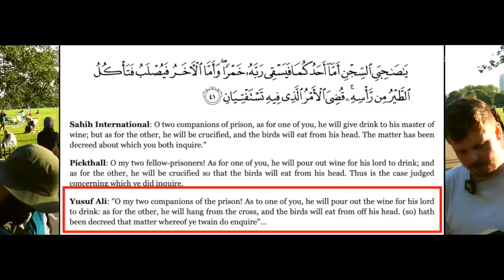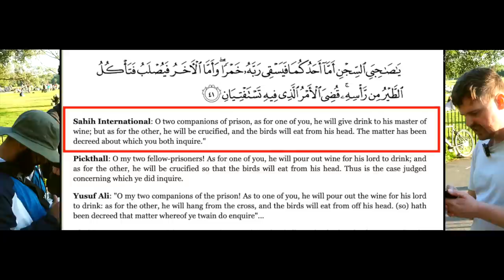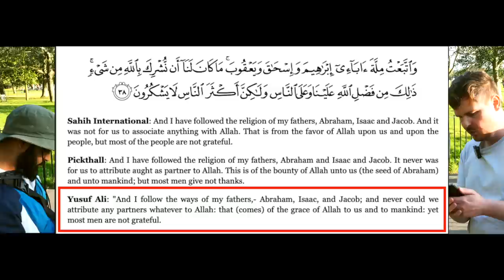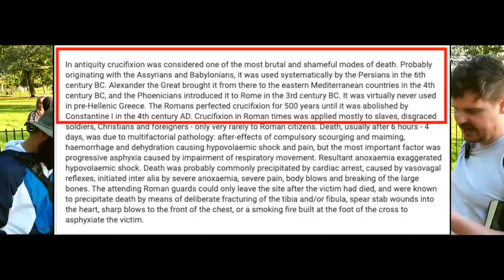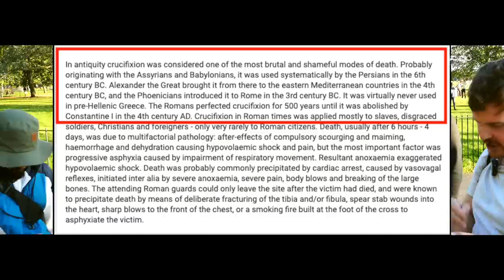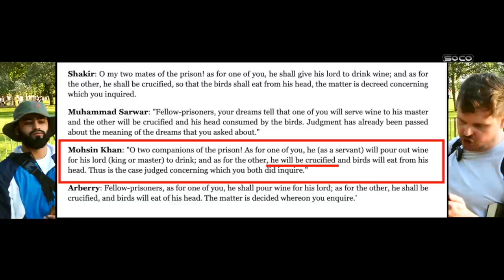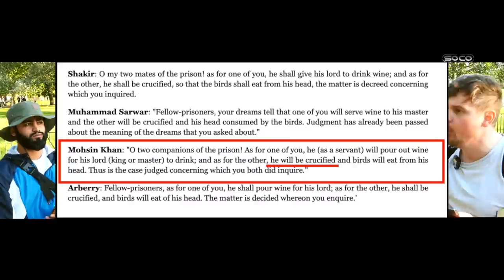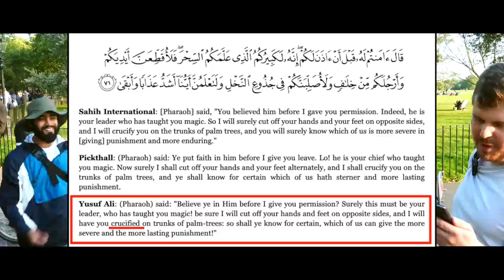*New* | Historicty of Crucifixion destroying Quran | Bob | Speakers' Corner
::::: Topic Highlights:::::: Historical errors in Quran on the crucifixion.
Debater:  Bob @bobross_thejoyofpainting
Shot & Edited:  @SocoFilms
Post:  @socostudio
:::::::::IF YOU WOULD LIKE TO SUPPORT US ::::::
SOCO Members: